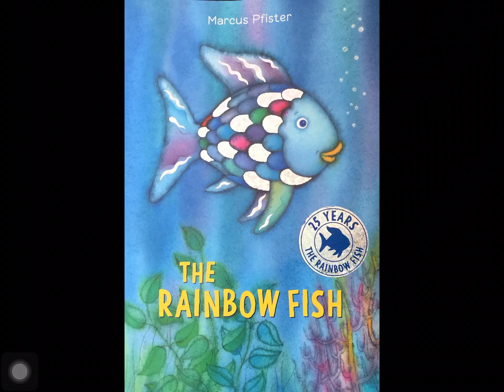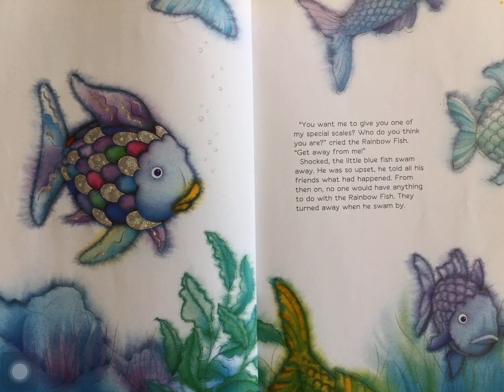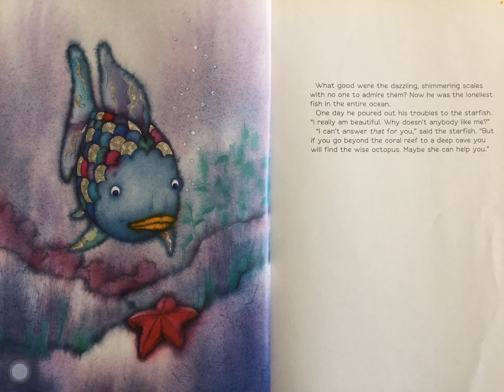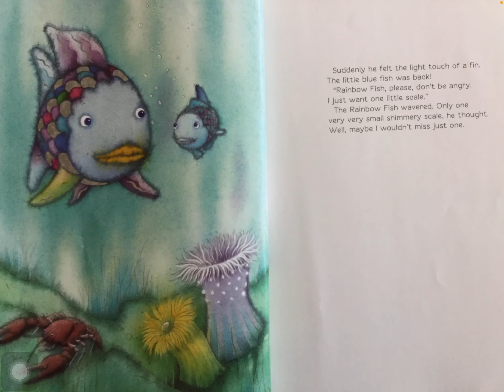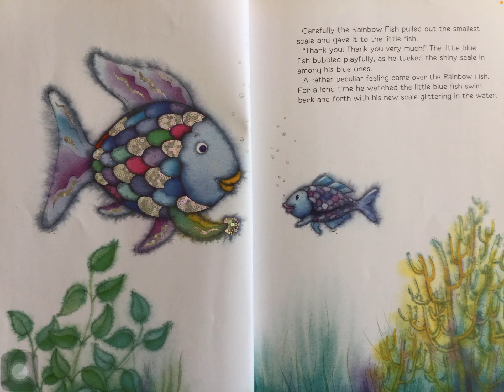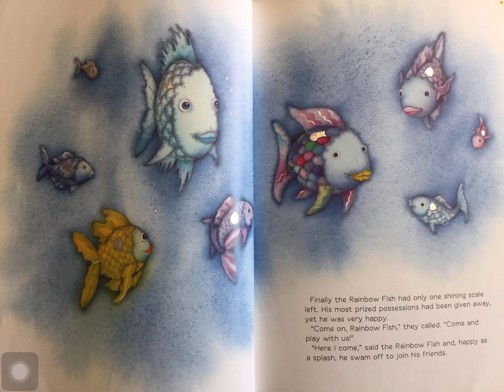The Rainbow Fish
Hi, Welcome to the World of books.
The Rainbow Fish is an award-winning book about a beautiful fish who finds friendship and happiness when he learns to share. The book is best known for its morals about the value of being an individual and for the distinctive shiny foil scales of the Rainbow Fish.

Take a good book to bed with you-books do not snore